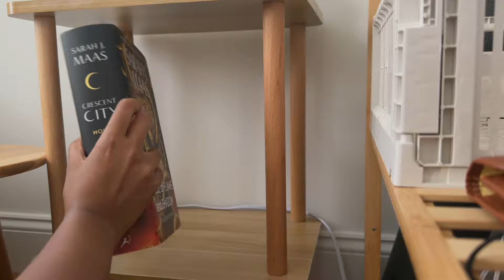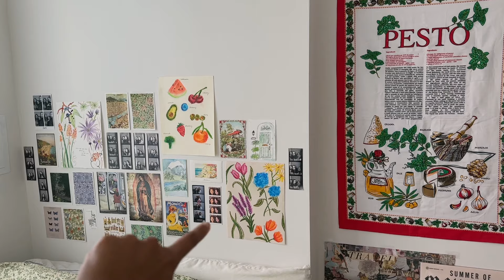moving in nyc | packing, room tour, welcome dinner 🦢🧺🍓🌿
i moved apartments!

🌷equipment:
camera: iPhone 14 Pro
digital camera: Nikon Coolpix P4
editing software: Final Cut Pro X